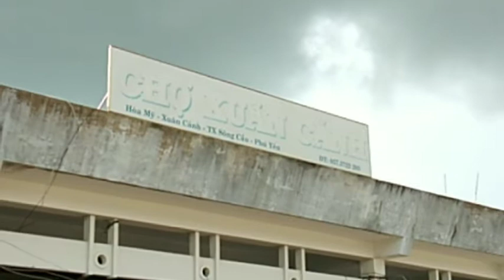Chợ Xuân Cảnh dạo này vắng khách có lẽ vì phòng chống Covid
Chợ Xuân Cảnh, Thị Xã Sông Cầu, Phú Yên .Nơi xuất hải sản đi khắp nơi.